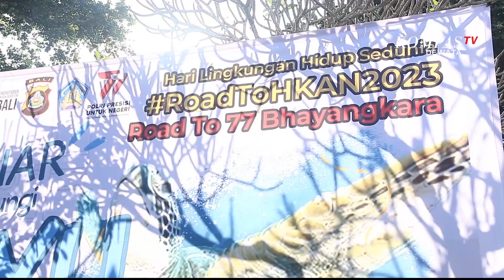64 Penyu Hasil Sitaan Dan Penangkaran Dilepasliarkan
DENPASAR, KOMPASTV - Indonesia menjadi salah satu negara yang memiliki jenis penyu terbanyak di dunia. Dari 7 jenis penyu yang ada 6 jenis di antaranya berada di indonesia.

Dalam rangka memperingati hari lingkungan hidup sedunia, hari bayangkara dan hari konservasi alam kementrian lingkungan hidup dan kehutanan melepas liarkan sebanyak 64 ekor penyu dari jenis penyu hijau, penyu sisik, penyu blimbing dan penyu lekang. Dari ke 64 penyu di lepas liarkan merupakan hasil sitaan dari kepolisian hingga hasil konservasi.

Dengan dinlakukannya pelepasan penyu di harapkan mampu menjaga keberlangsungan ekosistem penyu di alam liar.

Selain melakukan langkah konservasi. Pemerintah berharap kepada masyarakat agar menjaga kebersihan lingkungan dari sampah plastik. Agar tidak membuang sampah di sungai yang sampahnya  bisa mencemari lautan.